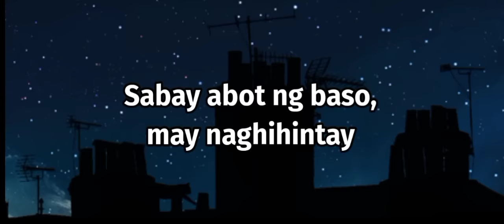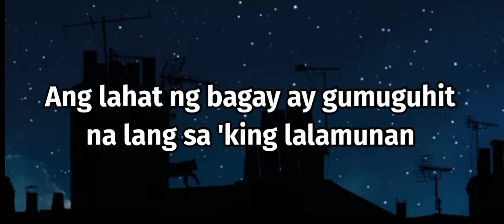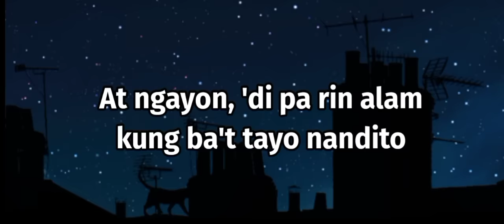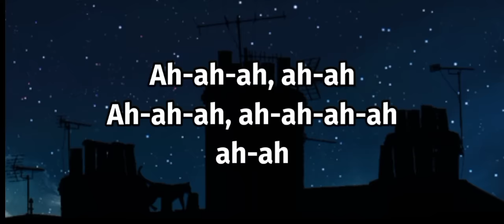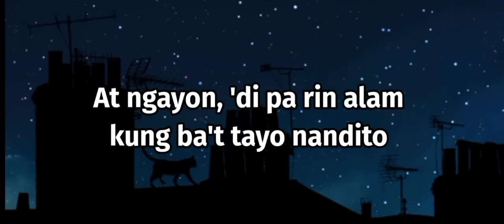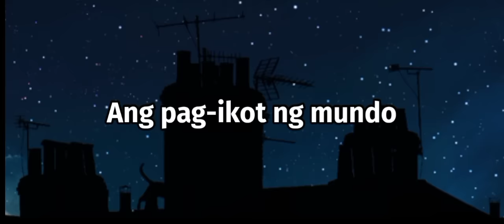Spoliarium - Imago (Lyrics)